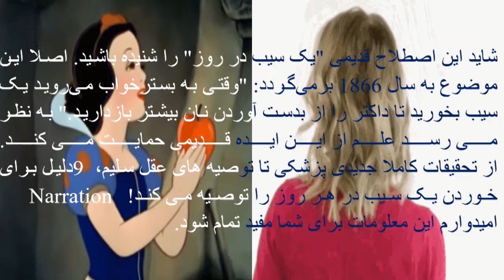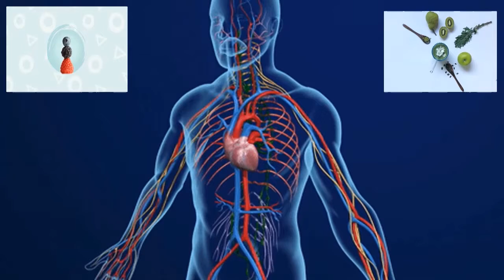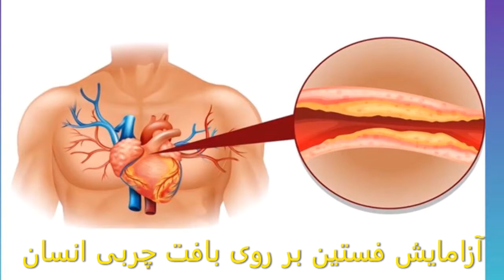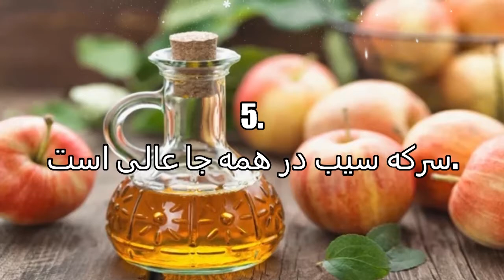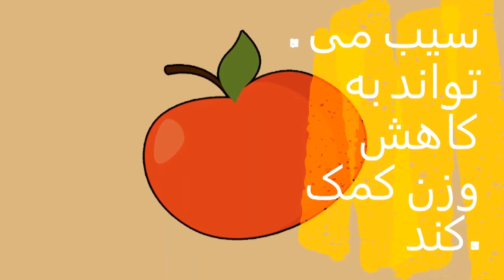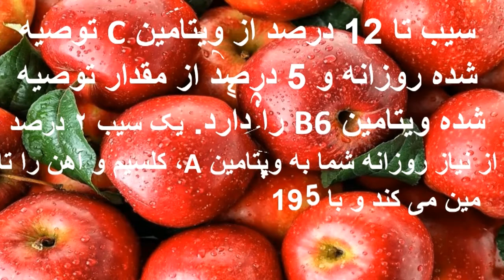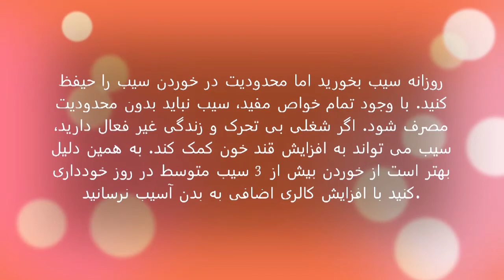علم از این ایده قدیمی که روزانه یک سیب بخورید حمایت می کند